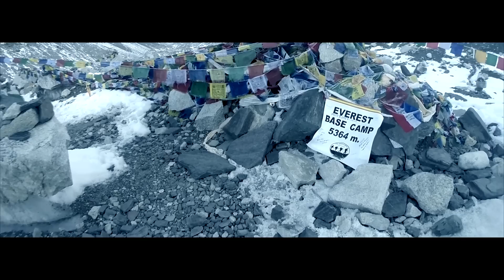The Nepal Experience - Director's Cut (Full HD)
A short film about a trip from Kathmandu to Mount Everest Basecamp. Filmed with GoPro Hero 3+ Black.
Shot, edited, written and directed by Alex Januschke